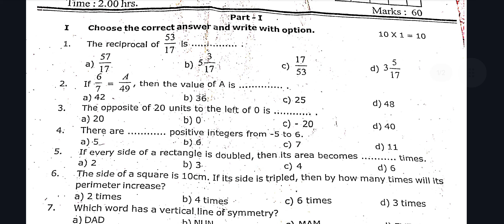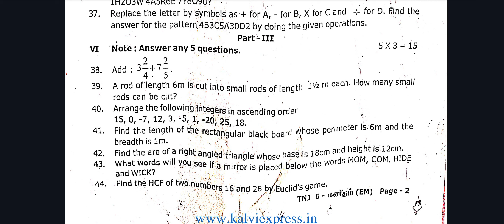6th maths annual exam question paper 2024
6th maths annual exam question paper 2024